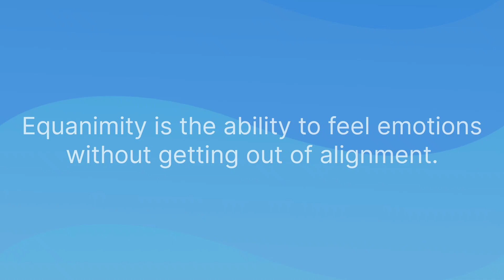This Vital Skill Will Help You Thrive as an Empath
Are you an empath who often feels overwhelmed by the emotions around you?

Do you feel like you struggle with managing your own energy while absorbing other people's?

Discover this vital skill that will help you thrive as an empath!

In this video, we'll discuss the key elements that will help you develop emotional stability and stay mentally balanced.

You don't have to feel overwhelmed anymore – learn how to thrive as an empath today!